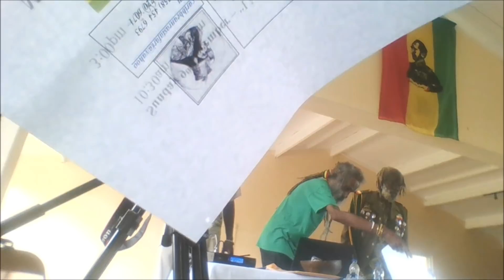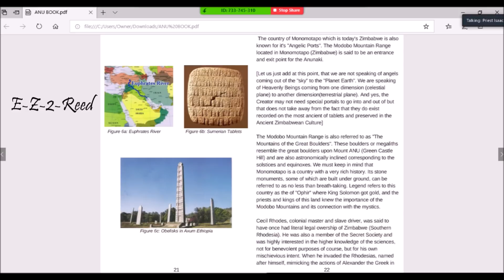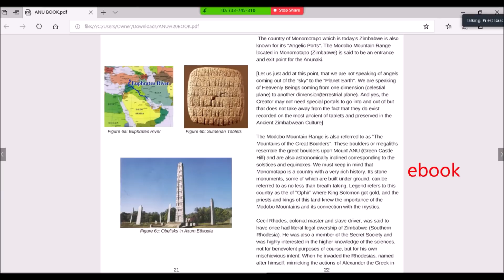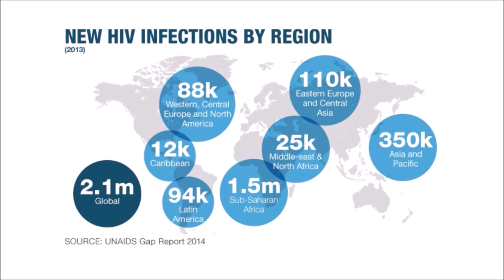INTERNATIONAL RASTAFARI GATHERING. ANTIGUA. BRUCE GOODWIN SPEAKS ON CANNABIS.